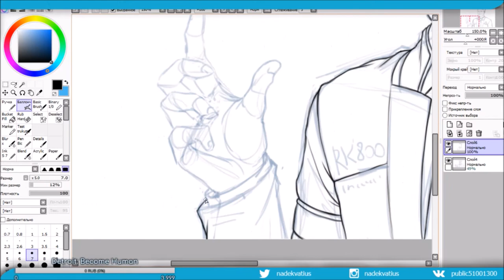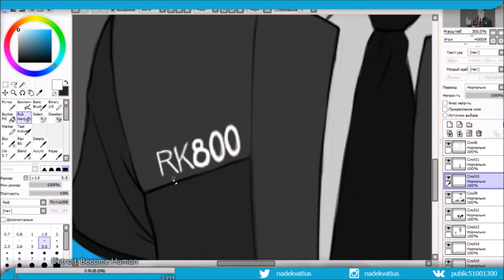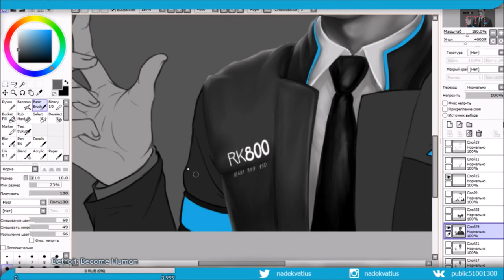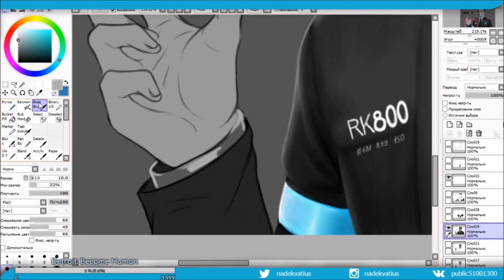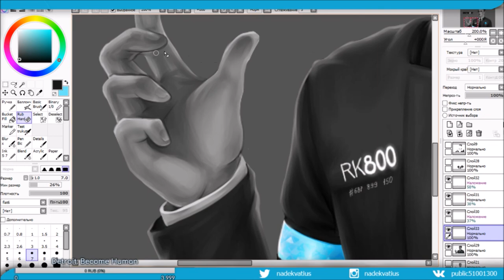[DETROIT: BECOME HUMAN] Connor (speedpaint)